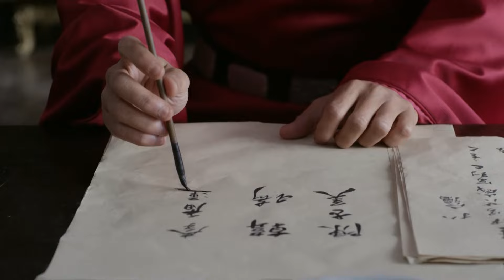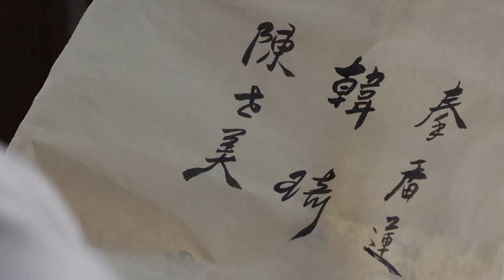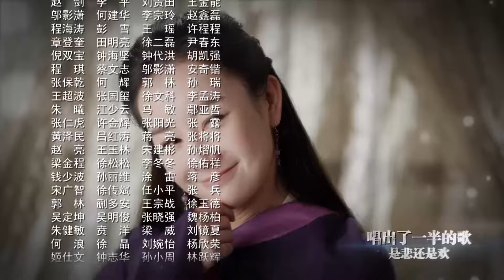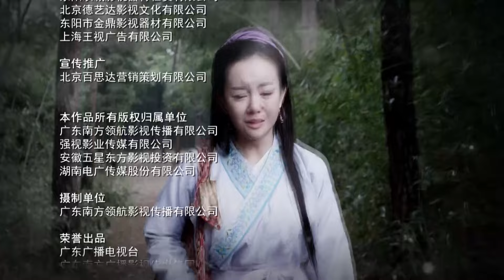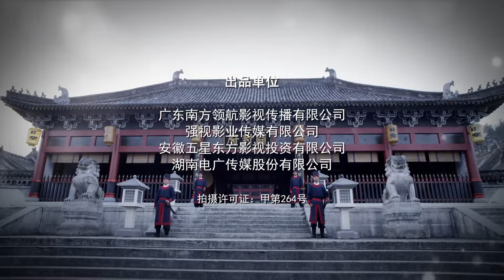【好看古装剧】江山多娇40丨傀儡天子与贫民女子安于民间享乐，宫中叛乱女孩助他扳倒妖后，二人携手同登帝后之位#姜潮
△剧情简介△
   北宋仁宗年间，枢密使张德林带兵取得边关大捷，契丹国将公主献给张德林，与大宋议和，准备以“美人计”再图大业。捷报传来，仁宗设宴庆功，张德林的侄女张美人借机争宠，夜间铜雀宫突发大火，现场却发现曹皇后的玉佩。仁宗震怒，命包拯调任开封府尹，彻查案件。开封蔡河两岸，大兴豪宅，两岸百姓的宅院被强行拆除。柳家奋起反抗，柳老爹被杀。接连不断有案件发生：嫌疑犯在牢内离奇中毒身亡；驸马陈世美卷入到“抛妻杀子”的案子中；曹皇后出家；张美人突疯；包拯的侄子包勉中计被治罪。种种事件直指贪污集团张德林。包拯惩奸除恶，将张德林绳之以法，最终仁宗朝成为北宋的鼎盛时代。

★类型：古装、爱情
★主演：姜潮、张檬
★集数：58